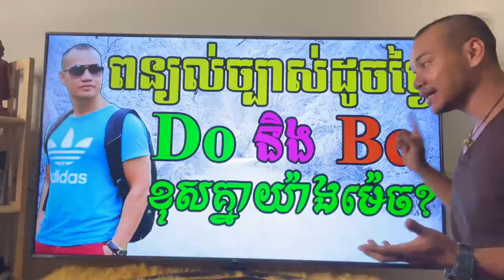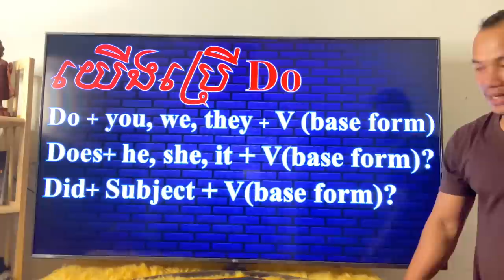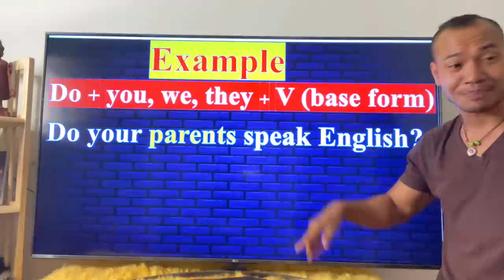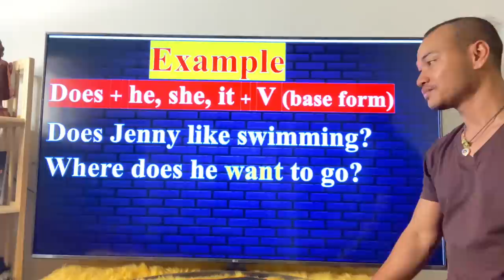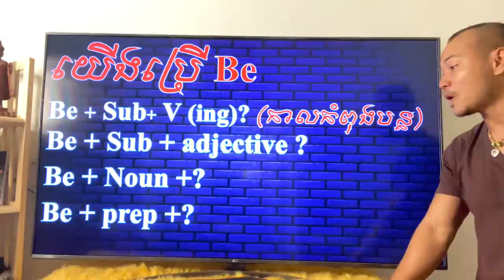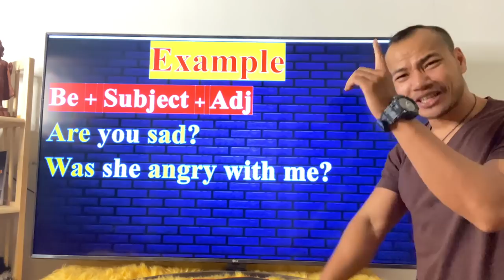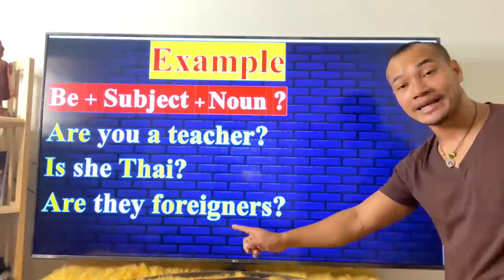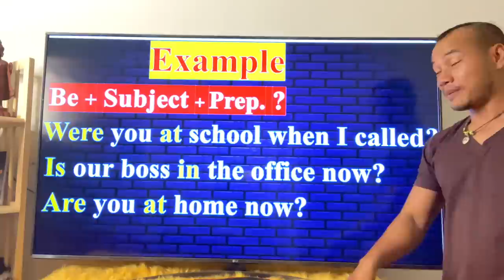Study English, Basic English Grammar, Using of Do and Be |Dek Rean